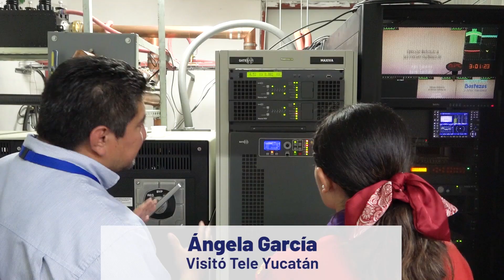Ella es Ángela García, la Gobernadora por un Día. ¡Conócela! 👏👏👏 | TELE Yucatán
Ella es Ángela García, la Gobernadora por un Día. ¡Conócela! 👏👏👏